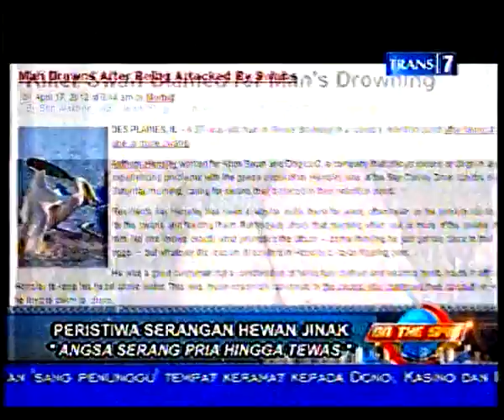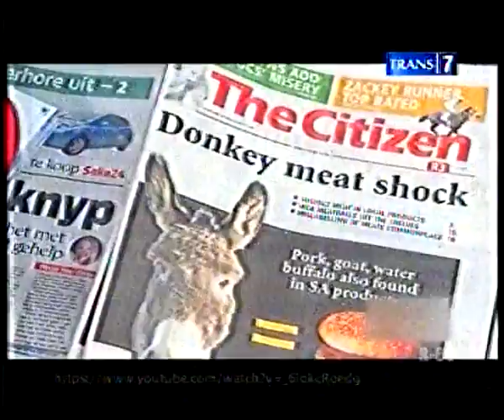On The Spot Peristiwa Serangan Hewan Jinak